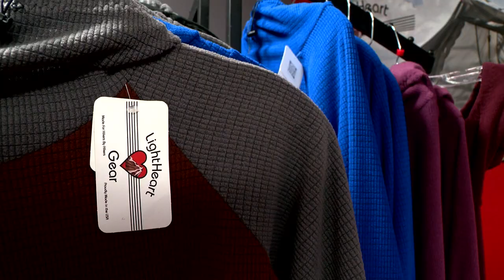Carolina Moment- Lightheart Gear